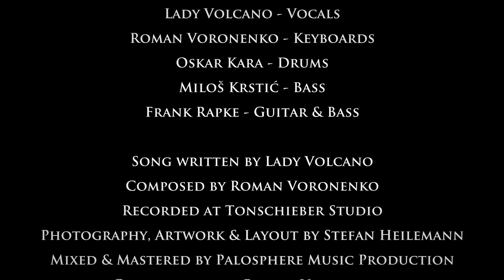Born Into The Light Lyric Video by Lady Volcano السيدة البركان مولود في النور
Track13 Progressive Orient Rock Music Album "Falcon's Dream"
composed by Roman Voronenko, written by Lady Volcano